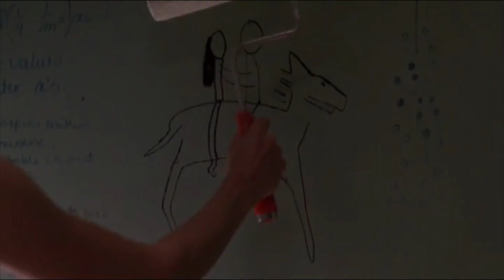one second from every episode of angel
want a quick rewatch of angel